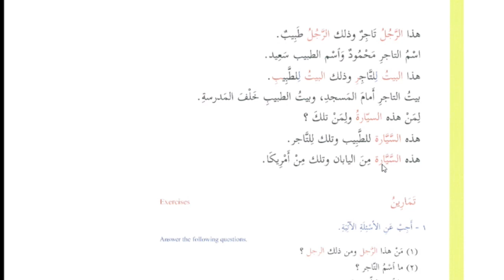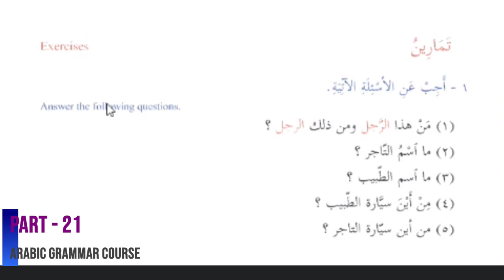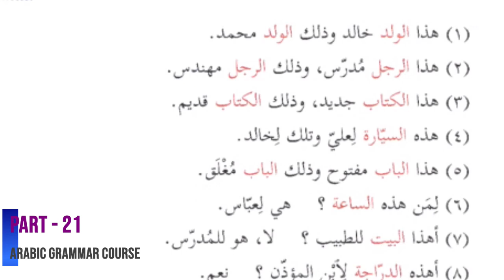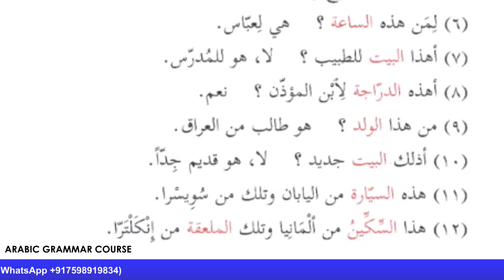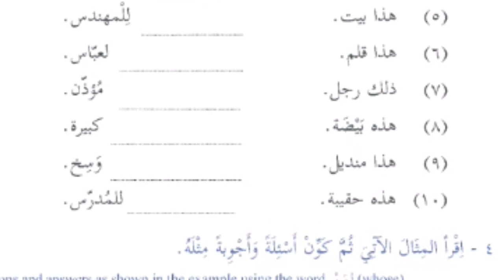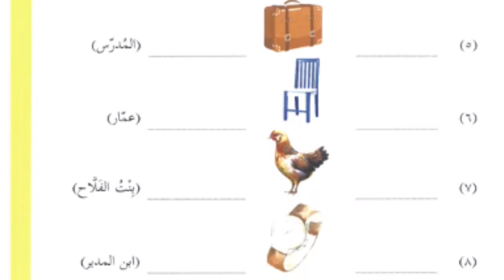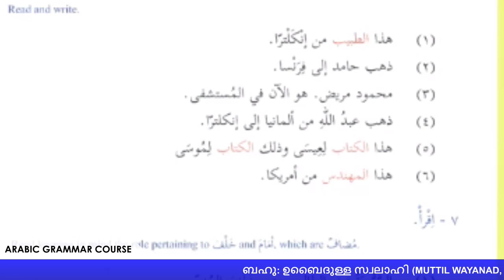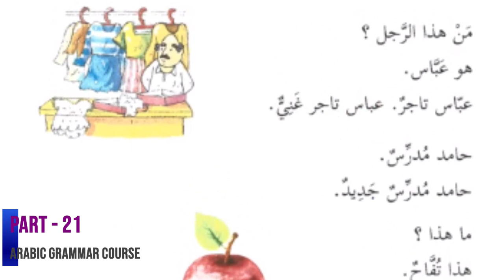Arabic Grammar Course | Part - 21 | Ubaidulla Salahi | Muttil Wayanad | Madeena Books